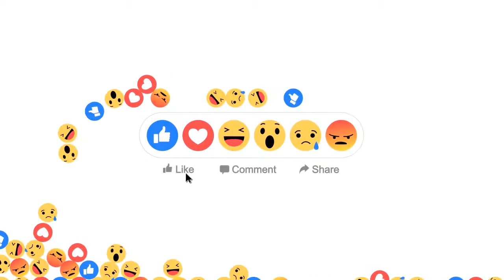Smart City desalojó el Patio de los Azulejos.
Fue durante la noche de este miércoles 24 de julio cuando el edificio se quedó completamente vació tras el escándalo de los millones de pesos que recibió dicho congreso durante el gobierno de Tony Gali.